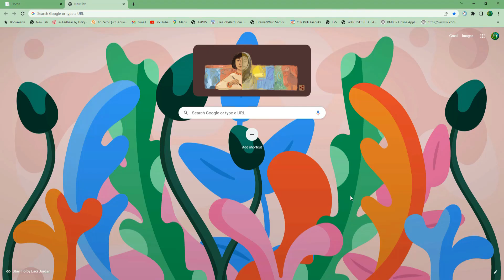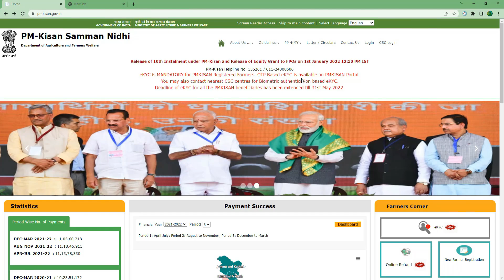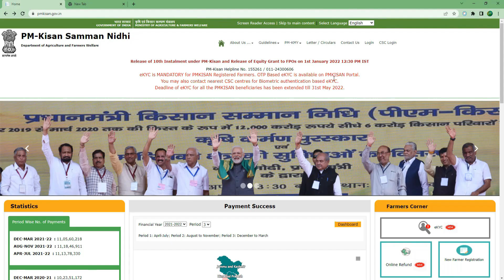PM Kisan Samman Nidhi New Update 2022